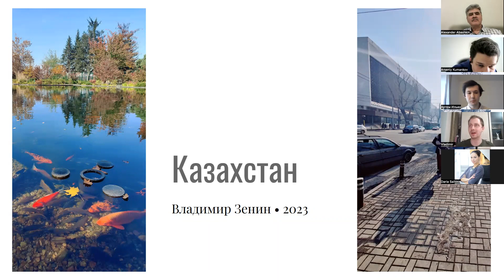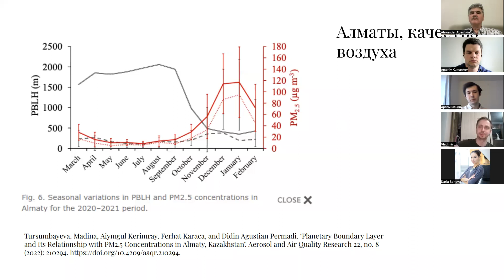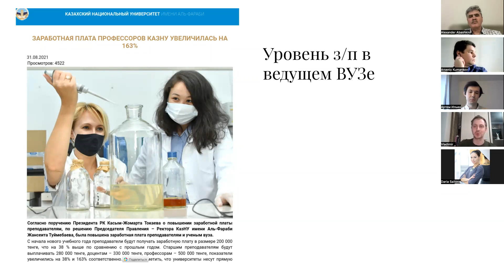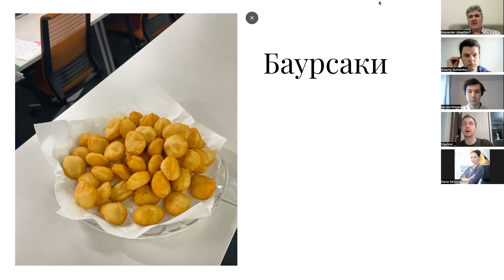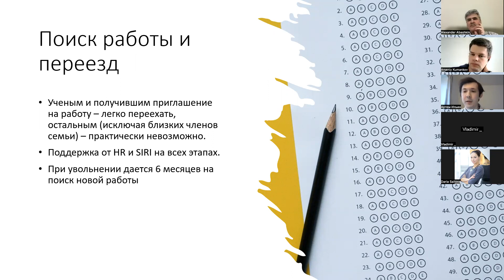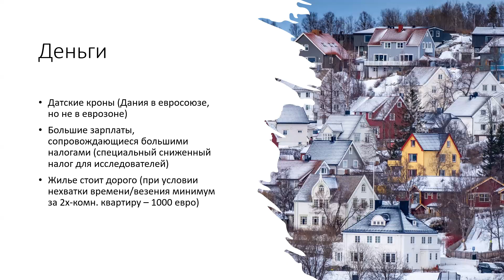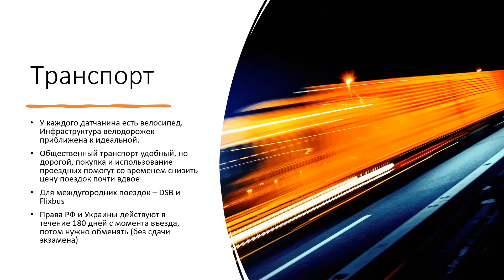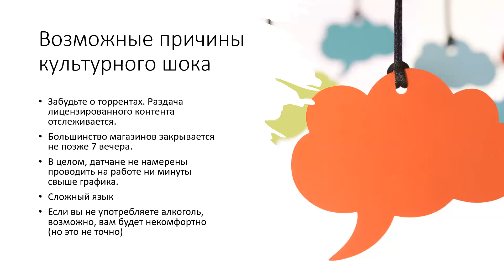"10 фактов о стране пребывания". Первая встреча.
Хотите узнать о прохождении паспортного контроля в США, стоимости аренды квартиры в Дании, или о том, какими цветами славится Казахстан?!
Об этом и многом другом рассказывают участники проекта SWB.
 • Арсений - США
 • Владимир - Казахстан
 • Артем - Дания